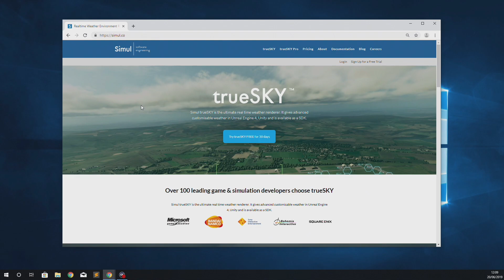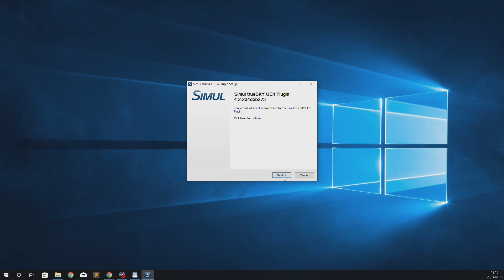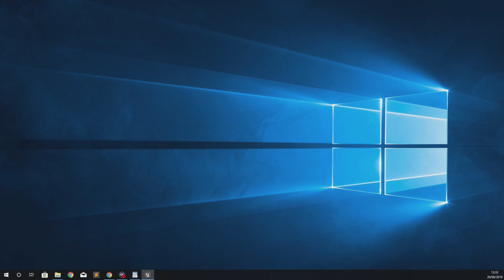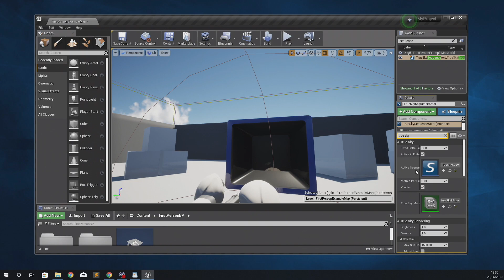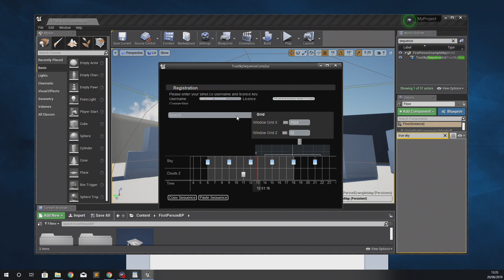How to install trueSKY plugin in UE4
This video describes, step by step, how to download and install the trueSKY real time renderer plugin in Unreal Engine 4.